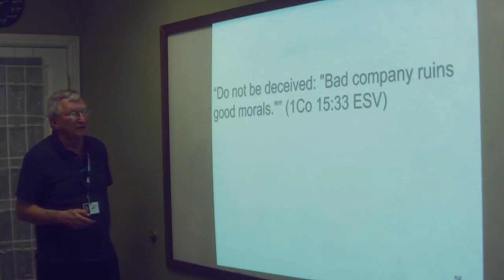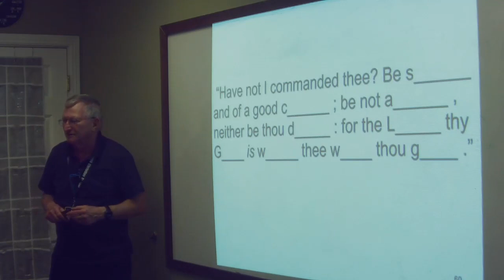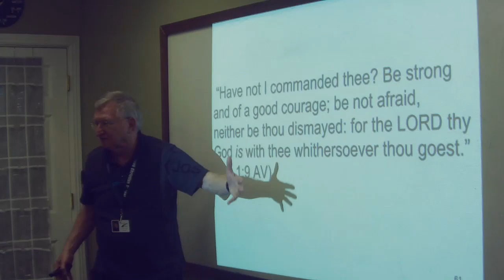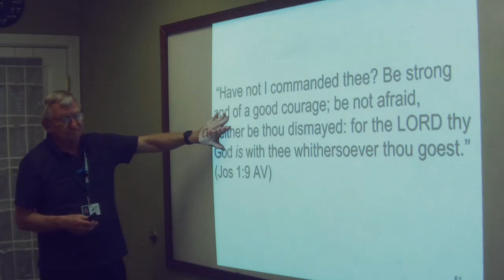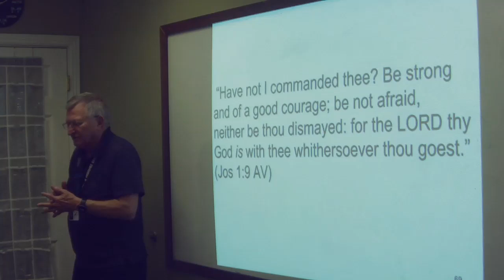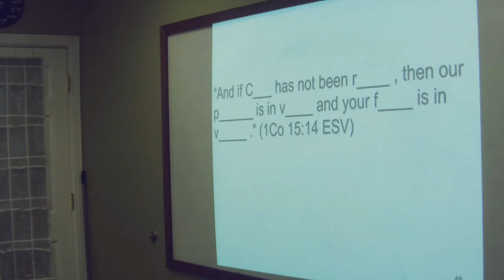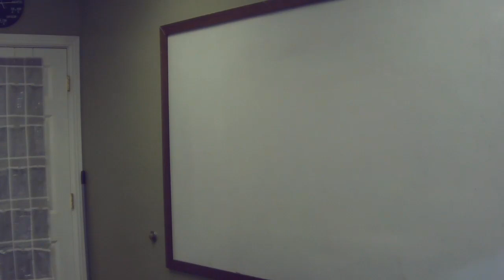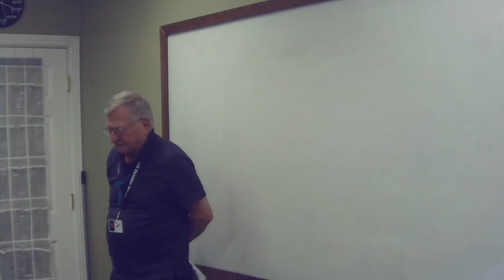2024 09 10 Warriors of Christ